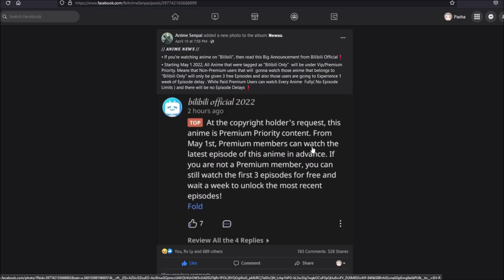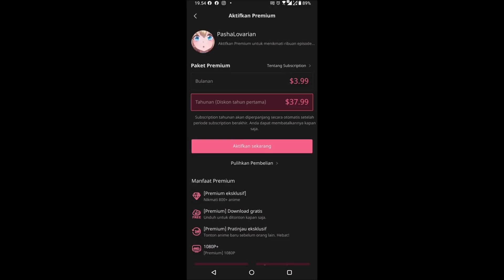Bilibili/Bstation Membuat Regulasi Baru Soal Anime "Gratis" Mereka...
Huhuhuhu.

★Thumb:
★ FOLLOW JUGA KAMI DI SOSMED SEBELAH ★